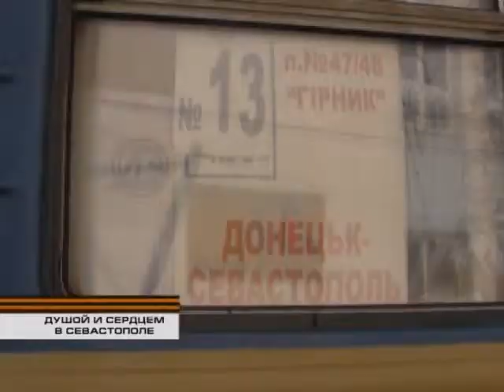В День Победы они вернулись в город, который защищали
Освобождение Севастополя дорого обошлось советскому народу. Те солдаты, кому посчастливилось остаться в живых, считают своим долгом встретить День Победы именно здесь. Несмотря на солидный возраст, они возвращаются в город, который защищали.